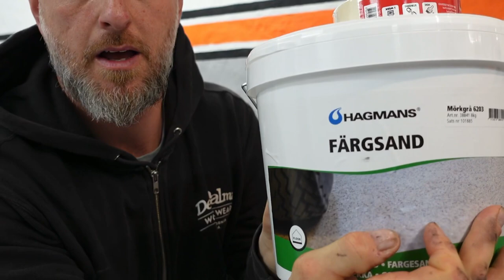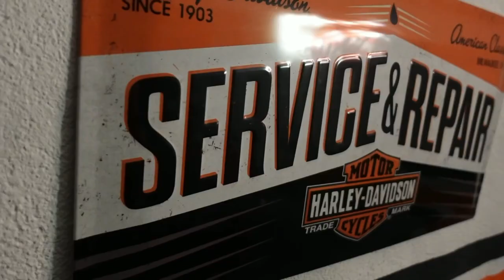DIY: How to do Epoxy floor in YOUR garage! Plus BONUS material! Ep#3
In this final episode I do the fun stuff , witch is painting and seeing the final result. Includes also a bonus, I’m putting protective sand tire tracks on top of the epoxy floor!